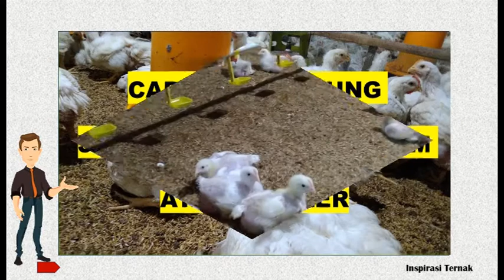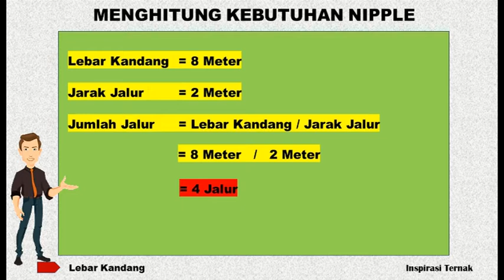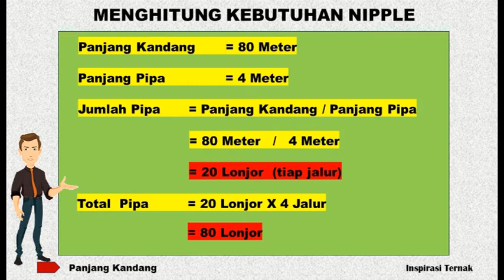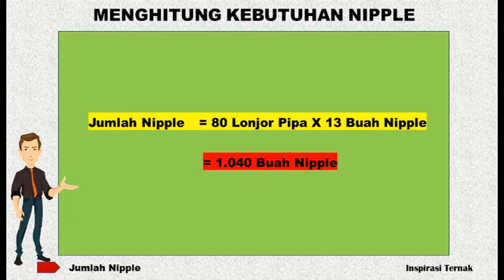Cara Menghitung Kebutuhan Jumlah Nipple Air Minum Ayam Broiler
Selamat datang para sahabat ternak di channel inspirasi ternak. Pada video ini kita akan membahas tentang cara menghitung kebutuhan pipa nipple air minum pada kandang ayam broiler. Dari waktu ke waktu tempat minum untuk ayam broiler sudah mengalami beberapa perkembangan. Dahulu, untuk memberi minum ayam broiler, digunakanlah galon air minum yang diisi manual secara berkala sesuai kapasitas galon, kemudian muncul teknilogi Tempat Minum Otomatis atau biasa disingkay dengan (TMO) yang bentuknya hampir sama dengan galon manual namun metode pengisiannya adalah air masuk melaliu selang secara otomatis. Dan teknologi terbaru saat video ini dibuat adalah pemberian air minum ayam broiler malalui jalur pipa memanjang yang dipasangi nipple sepanjang jalur pipa tersebut. Perhitungan jumlah pipa dan nipple didasarkan pada faktor faktor berikut

Pertama adalah lebar kandang. lebar kandang ini akan menantukan berapa jumlah jalur pipa yang harus terpasang agar ayam broiler mudah menjangkau tempat minum yang tersedia. jarak jalur pipa ideal untuk kandang ayam broiler adalah berkisar antara 2 hingga 2,5 meter antar jalur di mana nantinya jalur pipa akan berdampingan dengan jalur pakan. Semisal untuk kandang dengan lebar 8 meter maka kita pasangi 4 jalur pipa nipple yang masing masing akan memiliki jarak 2 meter antara satu pipa nipple dengan pipa nipple lainnya.

Kedua adalah panjang kandang. Panjang kandang diperlukan untuk menentukan berapa jumlah pipa yang akan dibutuhkan untuk pemasangan nipple dalam satu jalur. Ketika kita sudah mendapatkan data tentang berapa nilai dari panjang kandang, data nilai panjang tersebut kita bagi dengan 4 meter. Kenapa empat meter? karena tiap satu lonjor pipa yang dijual di pasaran memiliki ukuran potongan sepanjang 4 meter. Semisal data panjang kandang kita adalah 80 meter. jumlah pipa yang dibutuhkan untuk satu jalur pipa nipple adalah 80 dibagi 4 yaitu 20 lonjor pipa, sehingga total pipa yang kita butuhkan adalah 20 lonjor dikalikan dengan 4 jalur hasilnya adalah 80 lonjor pipa.

Ketiga adalah penentuan jumlah nipple. Pada umumnya pipa beserta nipple siap pakai yang banyak dijual di pasaran pada satu lonjor pipa berisi 13 buah nipple. Jika tidak ingin membeli yang sudah jadi, para sahabat juga bisa membeli pipa ¾ in dan nipple secara terpisah kemudian merakitnya sendiri. Dari situ dapat kita hitung jumlah nipple yang diperlukan untuk 80 lonjor pipa, maka jumlah nipple yang kita butuhkan adalah 80 lonjor pipa  dikalikan dengan 13 buah nipple hasilnya adalah 1.040 buah nipple.
Demikian sharing video tentang cara menghitung kebutuhan nipple air minum ayam broiler. apabila ada pertanyaan silahkan tulis di kolom komentar. terimakasih.